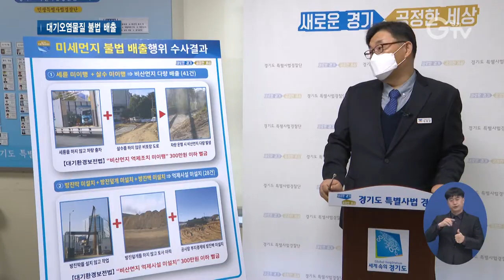미세먼지 그냥 배출 불법 무더기 적발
[앵커멘트]
경기도 특별사법경찰단이 건설공사장과 폐기물 영업·처리업체 1만4천여 곳을 집중 수사했는데요, 대기오염물질을 불법으로 배출한 업체들이 대거 적발됐습니다. 최지현 기자의 보도입니다.

[리포트]
경기도 군포에 있는 한 공사장.
중장비가 움직일 때마다 황색 흙먼지가 심하게 날립니다.
방진막이나 방진망을 설치해야 하지만 이를 어기고 그대로 공기 중에 배출하고 있는 겁니다.

또 다른 공사장은 트럭이 지나가는 길마다 뒤따라 먼지가 한가득 입니다.
비산먼지 억제장치인 세륜 시설을 통해 차량 바퀴를 물로 씻고 나와야 하는데, 시설을 가동 하지 않아 생기는 먼지입니다.

폐합성수지가 노천에 그대로 방치 돼 있는 곳도 있습니다.
[현장음]비 오면 다 비 맞아서 빗물이 다 하수구로 빠지잖아요. 빗물 하수구로 빠지면 어떻게 되겠어요? 다 2차 오염되는 거예요, 환경….

경기도 특별사법경찰단이 지난 달 2주간 기획수사를 벌였는데, 짧은 시간임에도 이번에 적발한 미세먼지 불법 배출 업체는 모두 98곳.

방진막이나 방진벽, 방진덮개 없이 작업을 하거나 사업장 폐기물을 임의로 불법 소각하는 등 형태도 다양했습니다.
[인터뷰]정영균/경기도 민생특별사법경찰단 수사3팀장
공사장의 비산먼지 같은 경우는 간단한 조치로 이행할 수 있음에도 불구하고 현재 꾸준하게 이행이 되지 않고 있는 상황입니다. 미세먼지 불법 배출 사업장에 대하여 지속적으로 수사를 진행할 계획입니다.

도 특사경은 적발 업체 관계자에 대해 형사입건 후 검찰에 송치하는 한편 도민 건강에 큰 위협을 주는 미세먼지 불법 배출 사업장 수사를 강화해 나갈 계획이라고 밝혔습니다. 경기GTV 최지현입니다.

영상취재: 류민호, 영상편집: 김상환,  화면제공 : 경기도 특별사법경찰단

[자막]
1. 군포 소재 공사장

2. 파주 소재 공사장

3. 양주 소재 폐기물 처리업체

4.[현장음]

5. 미세먼지 불법 배출 행위 사업장 98곳 적발

6. [인터뷰]정영균/경기도 민생특별사법경찰단 수사3팀장